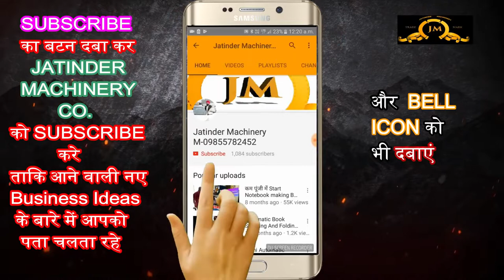This is the Latest Paper Bag Making Machine!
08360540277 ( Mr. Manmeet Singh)